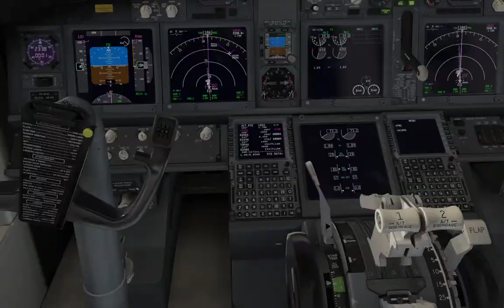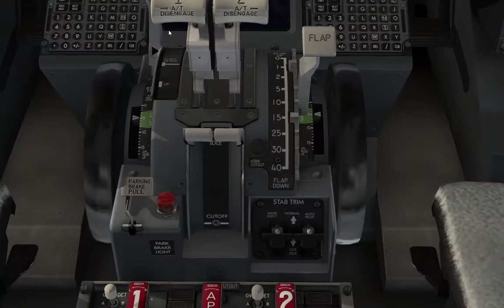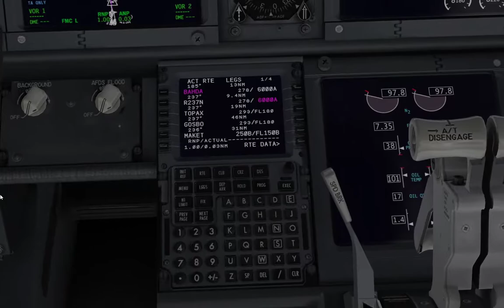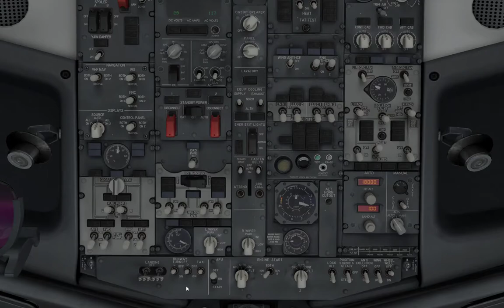Zibo 737-800 Take Off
X-Plane 11
Aircraft: ZIBO 737-800X

Gimhae(RKPK) to Jeju(RKPC)
Take Off From Gimhae Airport(RKPK)

Addon
Head Shake Plugin

System
Intel Core i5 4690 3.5GHz
Galaxy Gforce RTX 2070 Mini 8G
DDR3 16G RAM
Windows 10

Recording
OBS Studio